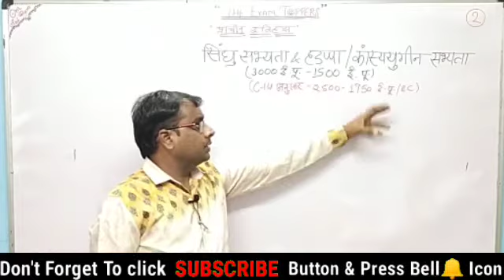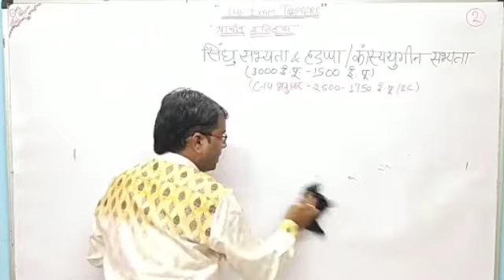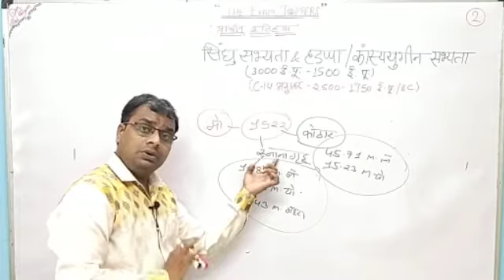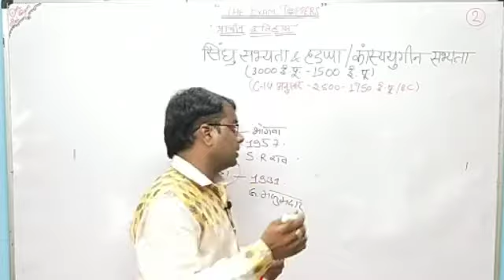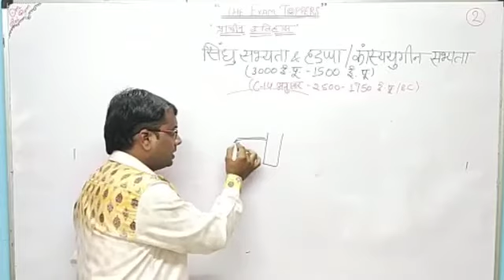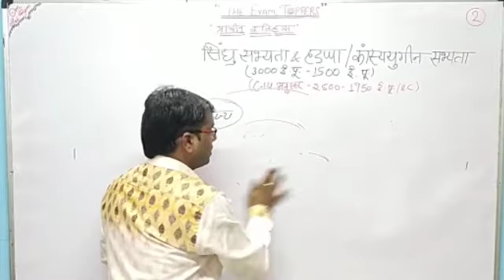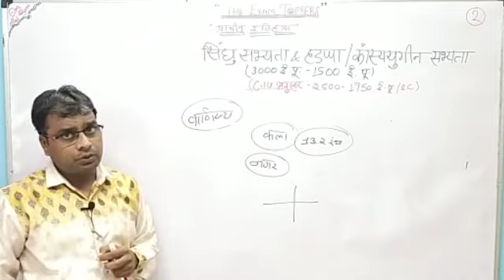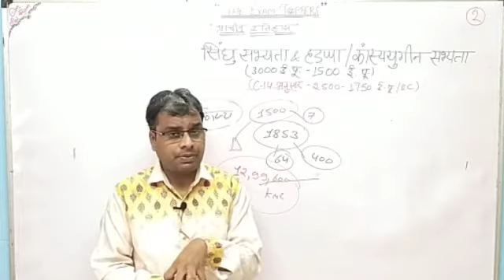History By Rohit Sir | सिंधु सभ्यता | हड़प्पा सभ्यता | Class2 | The Exam Toppers | Mppsc 2020 | Upsc